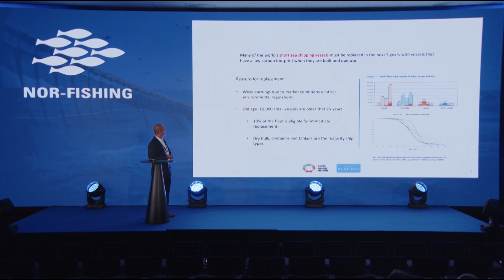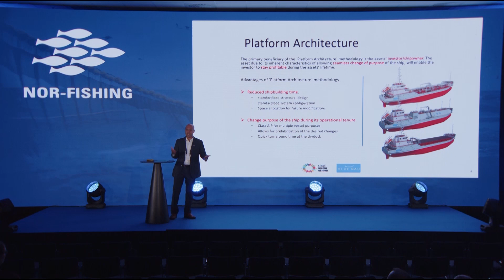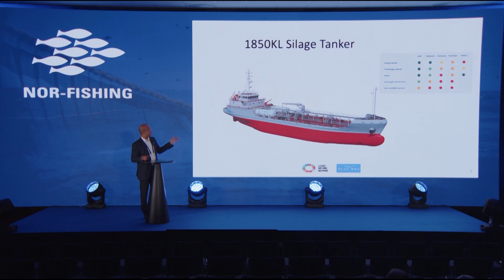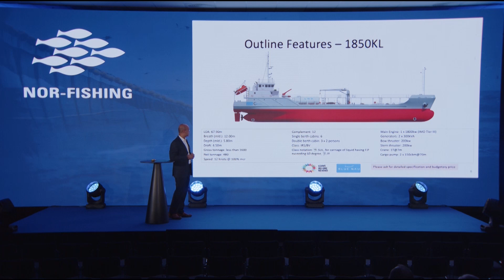Nor-Fishing 2024 - Program: Ranjan Naik (Blue Nau AS) on sustainable fish-silage tanker design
Director of Blue Nau AS, Ranjan Naik on the topic sustainable fish-silage tanker design.

Taken from Nor-Fishing 2024.